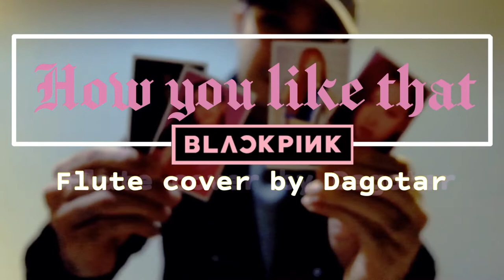BLACKPINK - 'How You Like That' flute cover by Dagotar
Thai musician
Flute: Thanwa Tar Thungthong